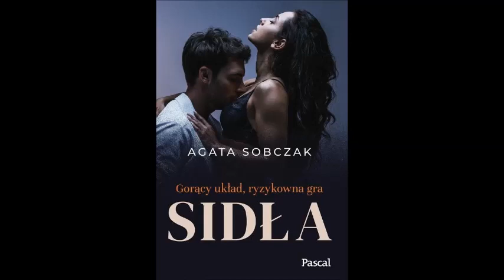Sidła - Autor: Sobczak Agata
Nota wydawnicza:
Ta historia to istny ogień! Kolejna literacka odsłona Agaty Sobczak sprawiła, że zbierałam szczękę z podłogi! Nie spodziewałam się, że będzie tak gorąco i kontrowersyjnie. "Sidła" to powieść, która rozpali Wasze zmysły i zabierze do świata, z którego nie będziecie chcieli wychodzić. To po prostu trzeba przeczytać! Miłość od pierwszej strony gwarantowana.
Kinga Litkowiec
Kontrowersyjna, pełna namiętności historia, która wciąga od pierwszych stron i na długo zapada w pamięć. Obok tej lektury nie da się przejść obojętnie. Polecam gorąco!
K.C. Hiddenstorm
Pikantna opowieść o miłosnych zawirowaniach
Mia przeprowadza się do ojca i macochy, która ma dwudziestojednoletniego przystojnego syna. Dziewczyna i Luke od początku za sobą nie przepadają. Mii wpada w oko najlepszy przyjaciel chłopaka - Mason. Pewnego wieczoru życie tej trójki zmieni się diametralnie. Po upojnej nocy nic nie będzie takie jak wcześniej. Dziewczyna wdaje się w gorący romans bez zobowiązań z dwoma chłopakami. Wszyscy dobrze się bawią, dopóki do głosu nie dojdą uczucia…
Kogo wybierze Mia?
Czy przyjaźń Luke'a i Masona zostanie wystawiona na próbę?
Co się stanie, gdy bohaterowie dowiedzą się o istnieniu nagrania wykonanego z ukrycia?